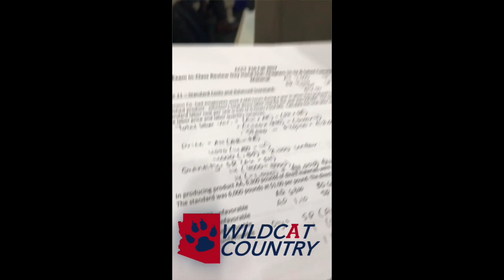Surviving Finals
This video is about Surviving Finals